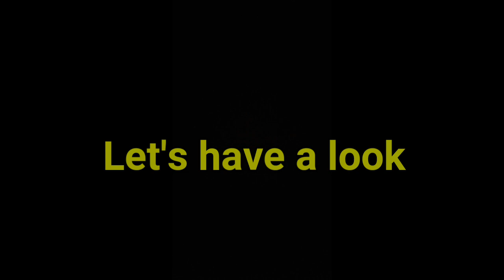उज्जैन-फतेहाबाद आमान परिवर्तन कार्य की लेटेस्ट व फाइनल अपडेट,अप्रैल से दौड़ने लगेंगी ट्रेने|Ujn-Ftd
Location- Different Places near and at Fatehabad Chandrawatiganj Junction